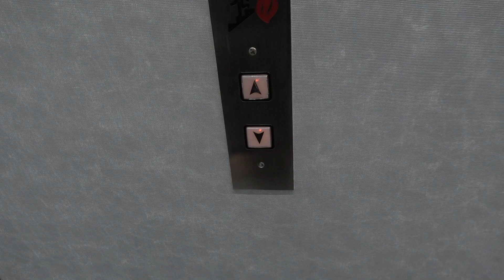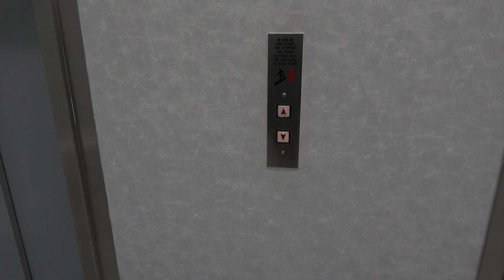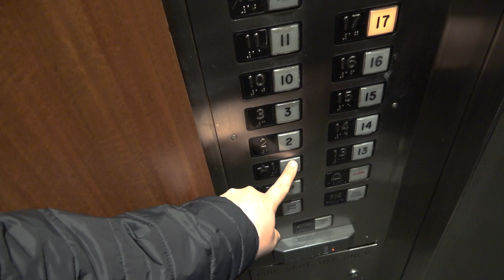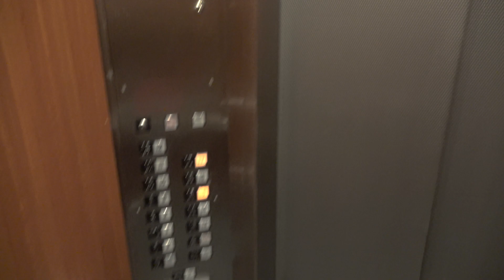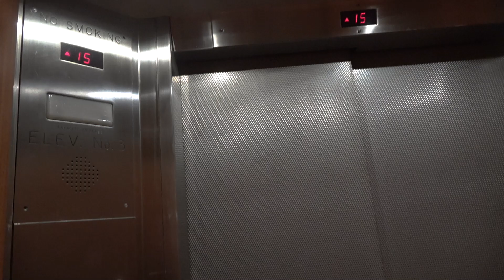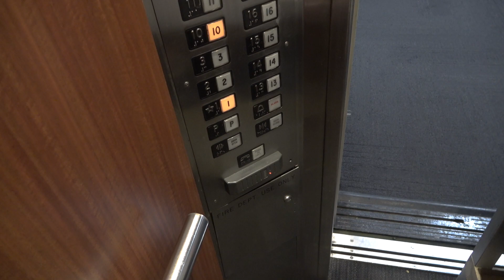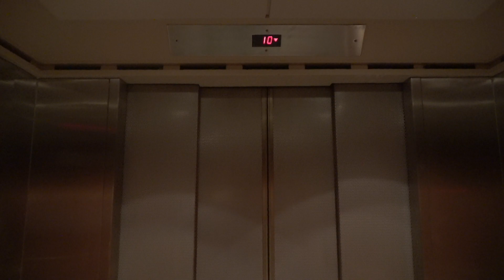UNRELIABLE Westinghouse Selectomatic Traction Elevators at The Medical-Dental Building, Seattle, WA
This has got to be the WORST Elevator Outage I've seen since the one at the Yacht Club a few years ago! Despite this building having a total of 8 elevators, ONLY 3 OF THEM WERE WORKING! And of those three just ONE that serves the High Rise floors! As a result, the wait times for these elevators were ridiculously long, and I honestly questioned if one would ever come in the lobby. And because so few elevators were working, these elevators were stopping a LOT and as a result I only got one ride on these. Even though these elevators recieved a slap on mod with EPCO, these elevators do still have a lot of character! This building was built in 1925, and the elevators were modded in the 1950s by Westinghouse into Selectomatic with Pop Out buttons. And even though the fixtures were replaced within the past 15-25 years, these do still feature a lot of charm from the "Pop Out era" such as the BEAUTIFUL Antique Westinghouse Bells, Classic Westinghouse Ride Quality, etc. and from what I can tell, the most recent modernization was just a slap on mod as these seem to be original otherwise aside from the fixtures and cabs. That being said, I would hate to see these get modernized again, but considering how unreliable these seem to be and with how BAD the outage was here, these almost certainly need it! I'm not sure if these will end up getting modded again soon or if they'll just continue to decay in their current condition. time will tell... But I'm definitely glad I got to ride these if that does end up happening, even if the elevators weren't running well at all... This is definitely a perfect example as to what happens if you don't properly maintain your elevators and it's sad and an absolute disgrace this building let it get this bad. Well, for those of you in Seattle looking for office space, you should now know where NOT to rent at!

Installed in 1925. (Manually Controlled, likely Otis or Westinghouse)

Modernized:

1st Modernization: Circa 1950s. (Westinghouse Selectomatic with New Motors, lobby lanterns replaced, New Controllers, New Cabs, Pop Out fixtures, etc. Only the lanterns on the upper floors and outer doors left as is.)

2nd Modernization: Circa 1990s or Early 2000s. (Unknown with EPCO WN Fixtures and New Cabs. Eeverything else appears to be left original.)